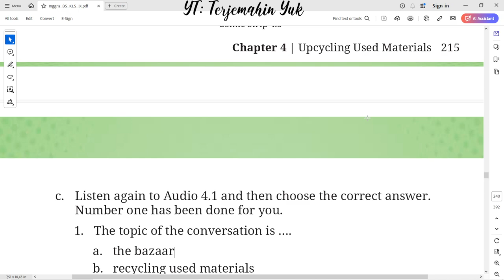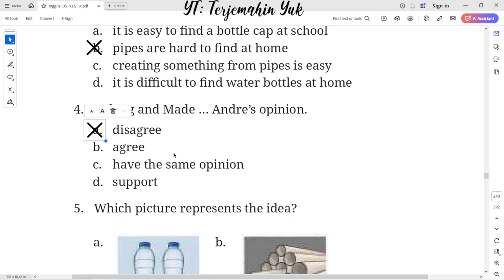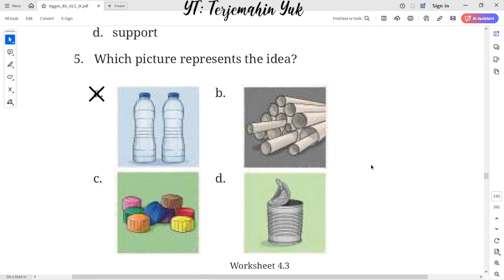Hal. 216 kelas 9 Terjemahan Buku Bahasa Inggris SMP / MTs Kurikulum Merdeka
Worksheet 4.3
Answer the question from Audio 4.1
terjemahin yuk
terjemahinyuk
terjemahkan yuk
Tingkat Lanjut
kunci jawaban
belajar bahasa inggris
pelajaran
halaman .